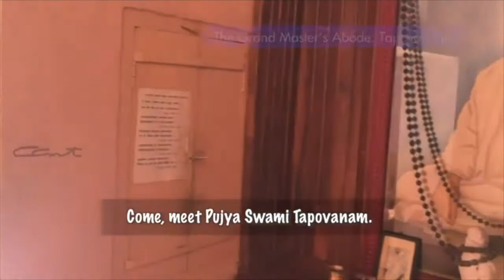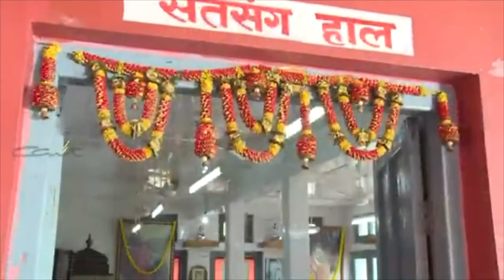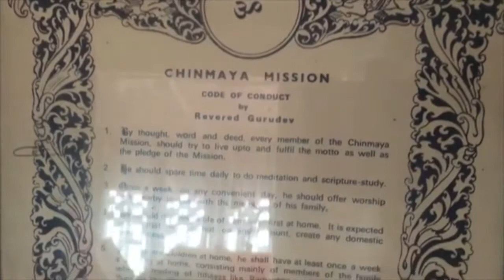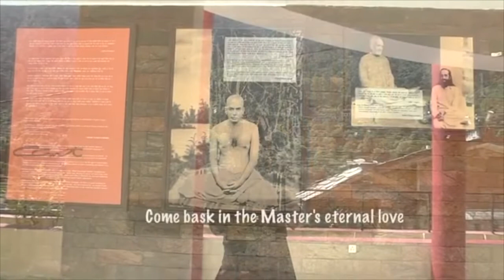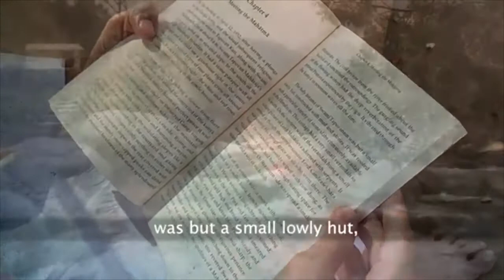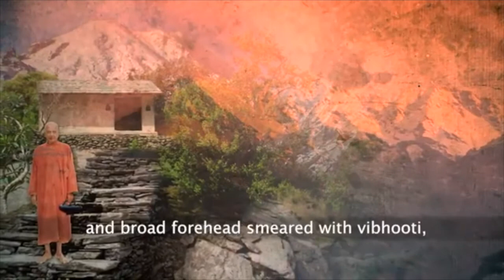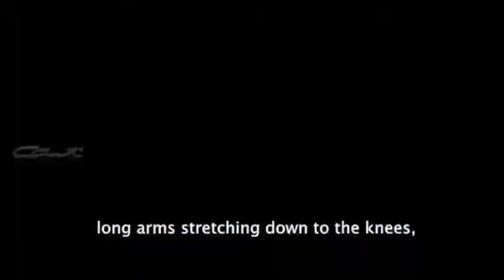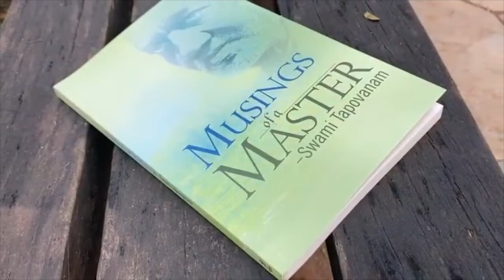A virtual walk through Uttarkashi, Tapovan Kuti